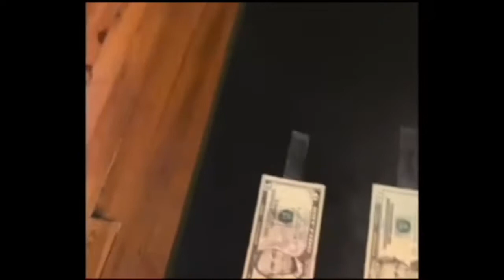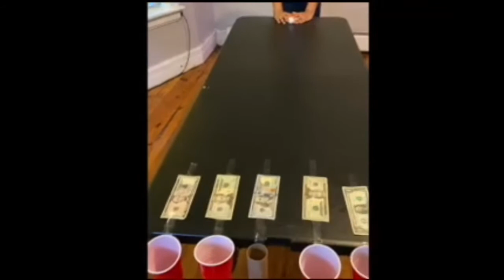PING PONG MONEY BALL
M&T SQUAD featuring MICHELLE, PIERRE, ELIJAH on this channel you’ll find a variety of content